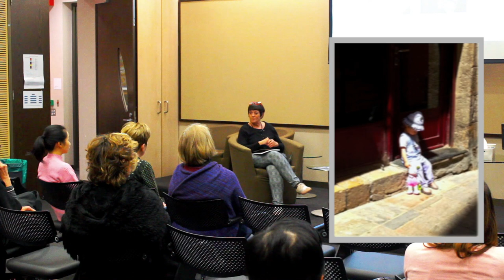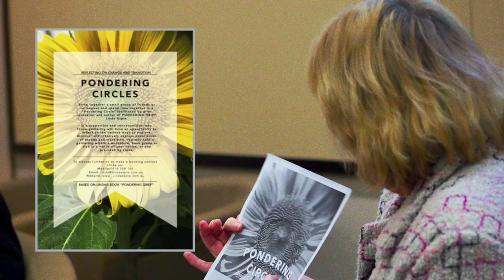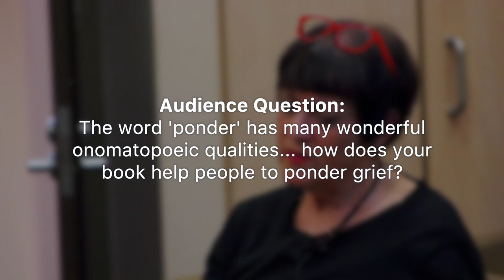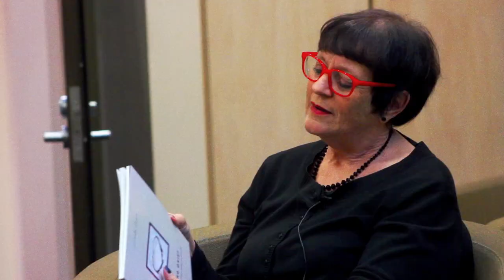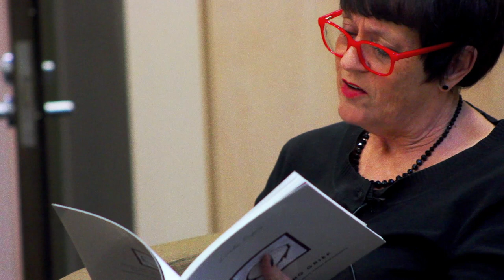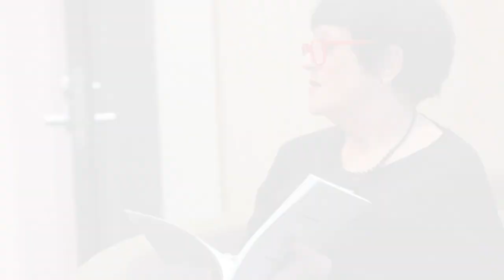Pondering Grief | CIMA Seminar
Featuring Linda Espie and Alexina Baldini.